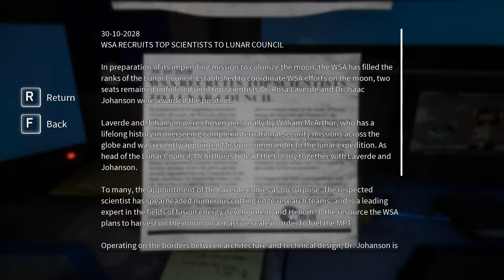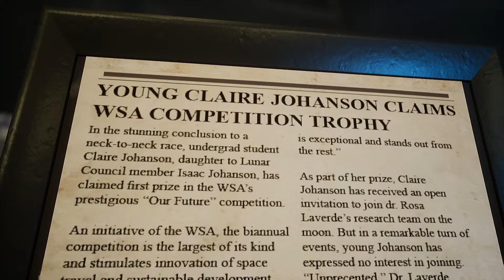Deliver Us The Moon Part 2 Walkthrough No Commentary ON DELL 7567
System Configuration